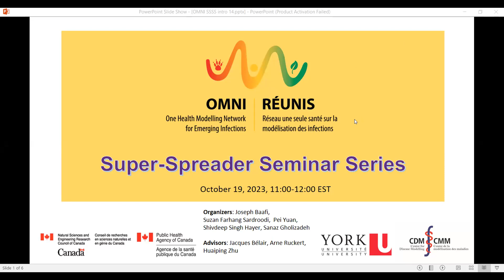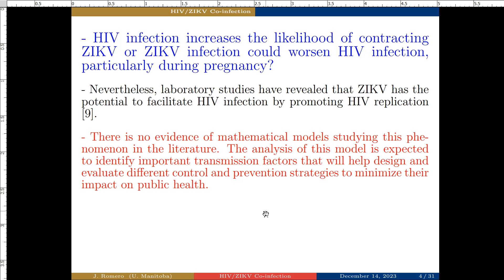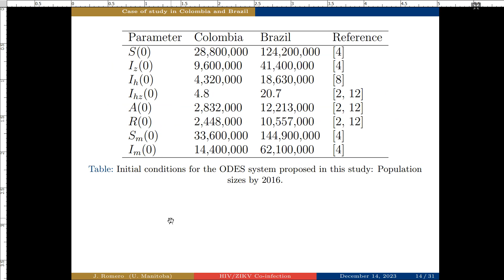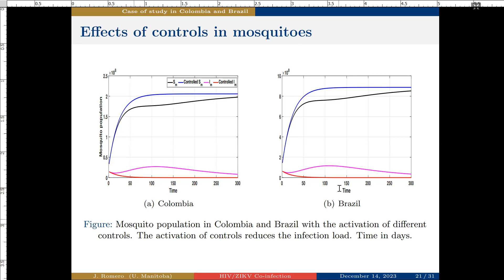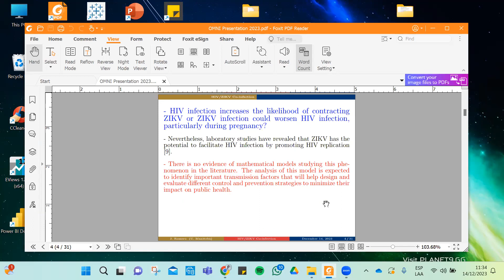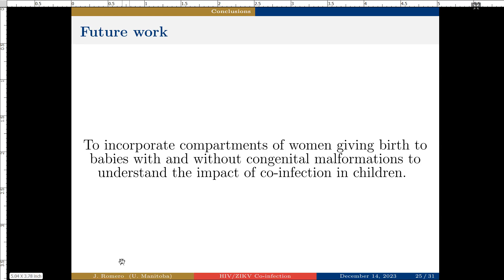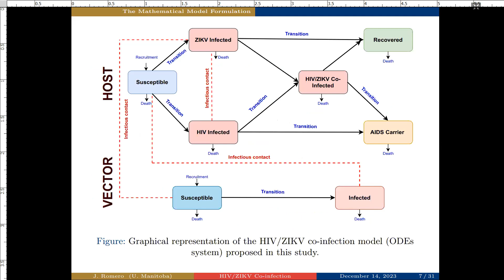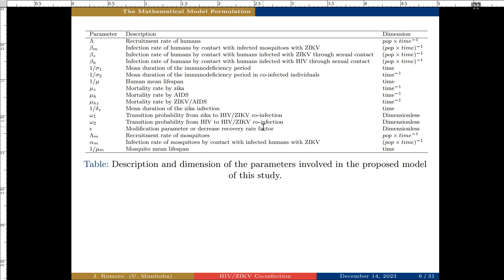Mathematical Modelling of the first HIV/ZIKV Co-infection cases in Colombia and Brazil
Mathematical Modelling of the first HIV/ZIKV Co-infection cases in Colombia and Brazil by Jhoana P. Romero-Leiton

Abstract: We present a mathematical model to investigate co-infection with HIV/AIDS and zika virus (ZIKV) in Colombia and Brazil, where the first cases were reported in 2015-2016. The model considers the sexual transmission dynamics of both viruses and vector-host interactions. We begin by exploring the qualitative behaviour of each model separately. Then, we analyze the dynamics of the co-infection model using the thresholds and results defined separately for each model. The model also considers the impact of intervention strategies, such as, personal protection, antiretroviral therapy (ART), and sexual protection.

Using available parameter values for Colombia and Brazil, the model is calibrated to predict the potential effect of the intervention strategies on the co-infection spread. Furthermore, it is noted that co-infection with HIV and ZIKV may result in higher rates of HIV transmission and an increased risk of severe congenital disabilities linked to ZIKV infection.

This study provides novel insights into the dynamics of HIV/ZIKV co-infection and highlights the importance of integrated intervention strategies in controlling the spread of these viruses, which may impact public health.